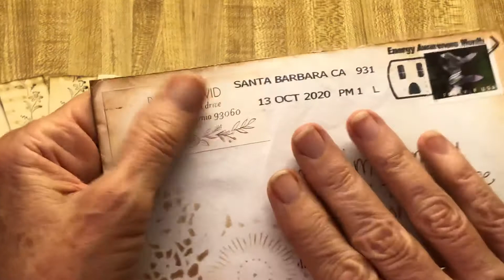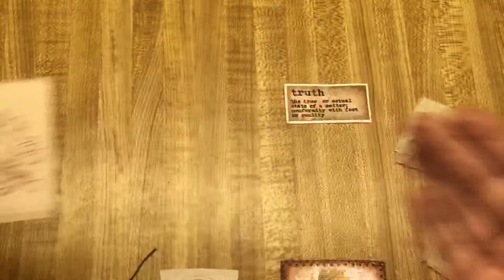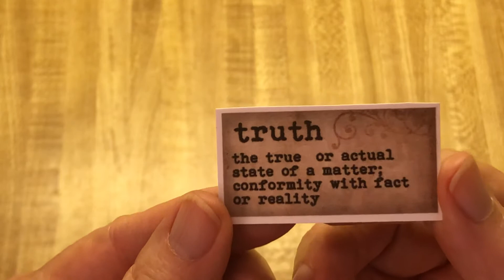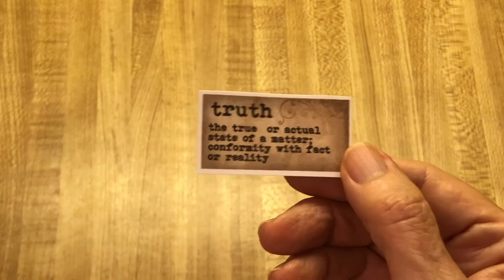Happy Mail! 😃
From my sweet friend Rita Donnelly 🥰